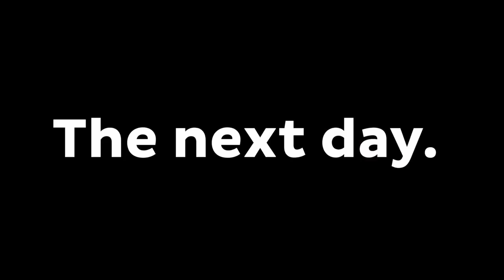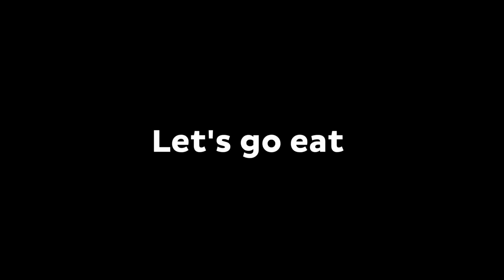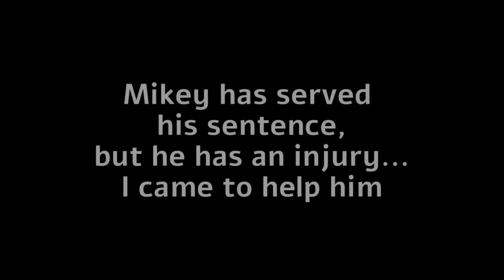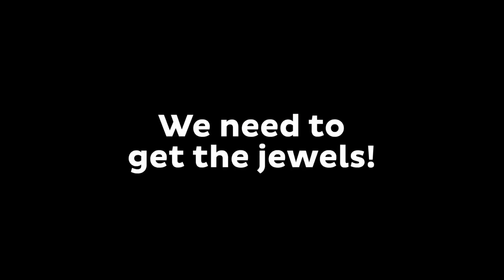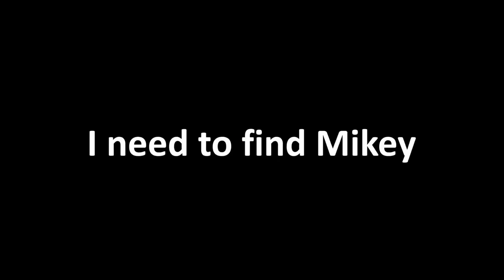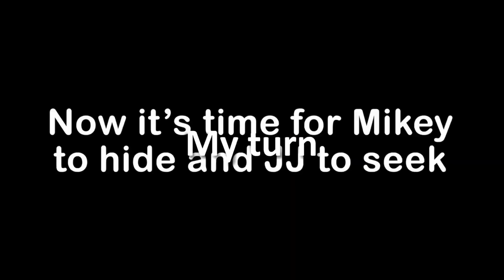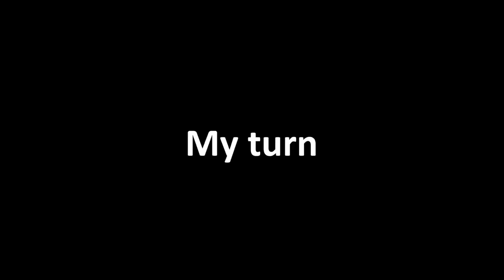Who Killed JJ IRON GOLEM ? Mikey and JJ POLICE INVESTIGATION ! - Minecraft (Maizen)